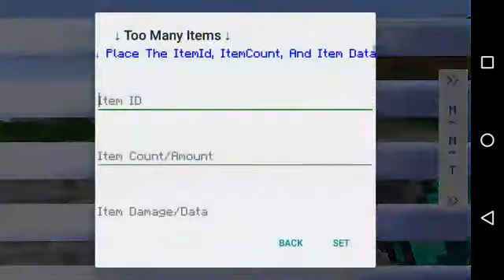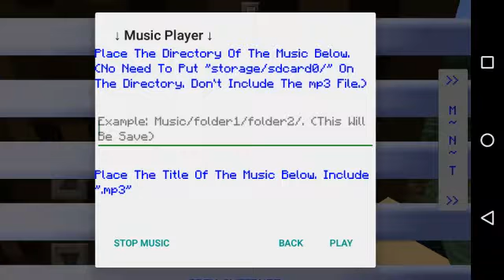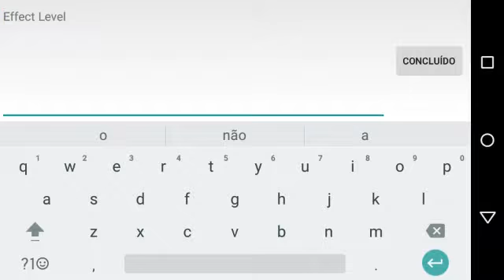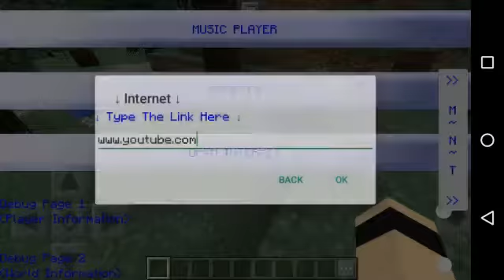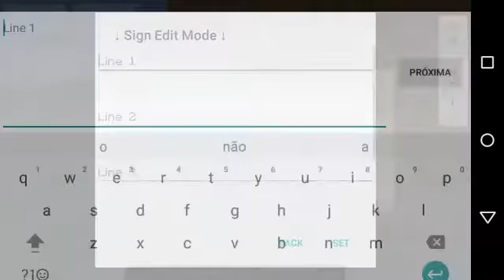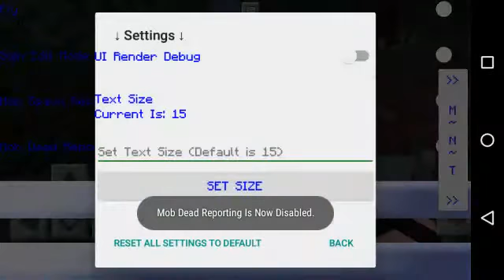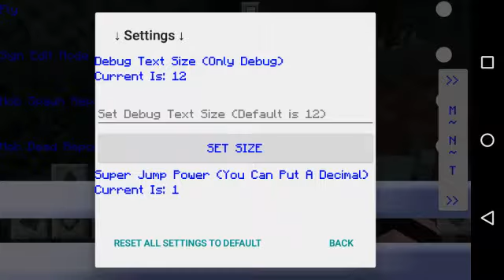Minecraft PE: O MOD MAIS ÚTIL E NECESSÁRIO DE TODOS!! - MINECRAFT POCKET EDITION 0.15.6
SKYPE (não fica ligando): pigmaboyxd
MINHA GAMERTAG: PigmaDorgado (Pode me chamar td hr)

Quer Entrar na AliançaCraft?? Basta ser inscrito e me pedir pelo skype (POde Demorar pra eu responder)

Qualquer sugestão aqui é bem vinda, o que não é aceitavel são os haters!!

minecraft pe 0.16.0, minecraft pocket edition, minecraft, sk8er boy